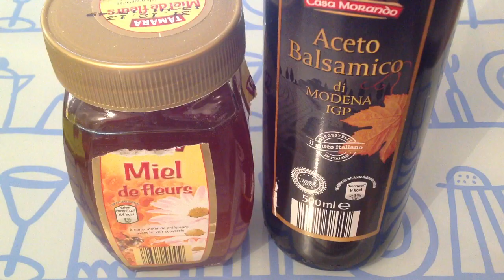Faire Chutney d'oignons - Recette confiture d'oignon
Pour faire du chutney d'oignons, vous avez besoin de deux oignons, de miel, de vinaigre balsamique, et de cannelle. Cette recette de confiture d'oignon est idéale pour accompagner le foie gras ou autres viandes.